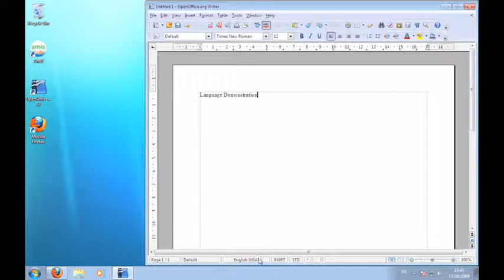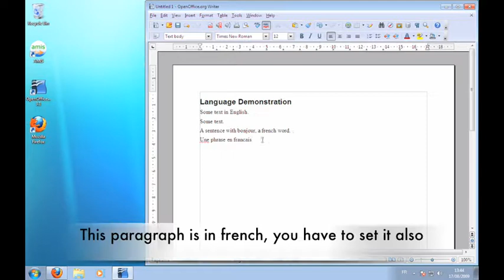odt2daisy - Languages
How to specify languages in your documents and create properly multi-linguals DAISY books